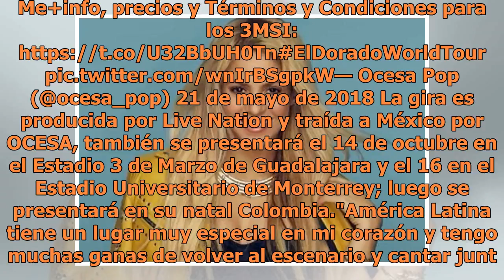Shakira abre nueva fecha en el Estadio Azteca, aquí la fecha de preventa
La ganadora de 14 Premios Grammy, presentará muchos de los éxitos de su más reciente disco El dorado. (FOTO TOMADA DE LA WEB)Mediante una publicación en Twitter Ocesa confirmó una segunda fecha de la cantante colombiana Shakira en el Estadio Azteca como parte de "El Dorado World Tour".Cabe señalar q...